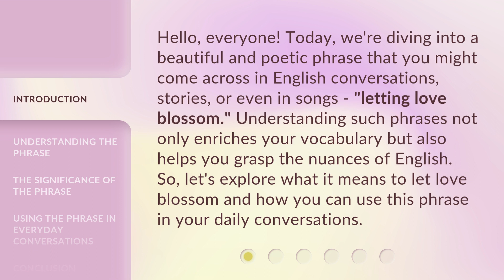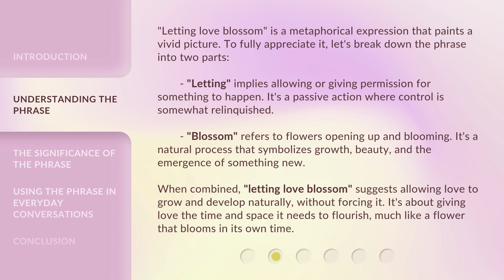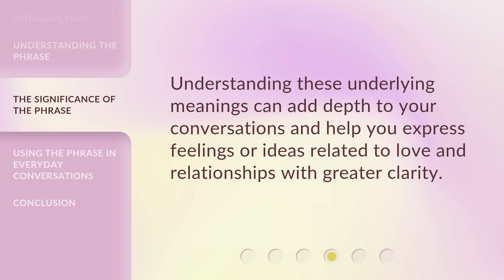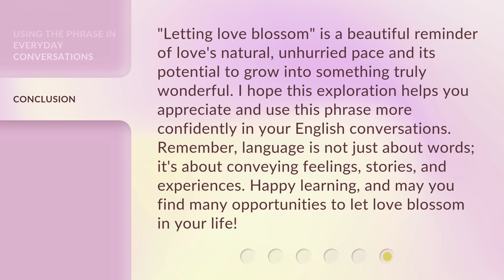Letting Love Blossom: Unraveling the Phrase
00:00 • Introduction - Letting Love Blossom: Unraveling the Phrase
00:37 • Understanding the Phrase
01:25 • The Significance of the Phrase
02:15 • Using the Phrase in Everyday Conversations